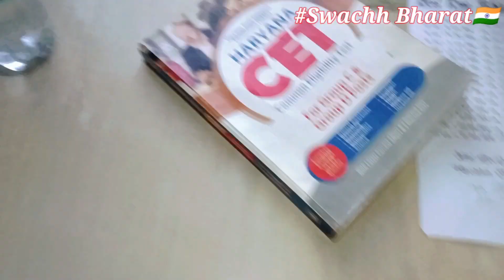SSC STUDY VLOG📚 | A PRODUCTIVE DAY WITH 10 HOURS STUDY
The channel is about my journey during my ssc prepration. It will tell you about my struggle story and also help you to motivate.

let's start the prepration with me.

study vlog

study motivation

study vlog

study timetable

student vlog

study

Productive day in life of SSC Aspirant
10 hour study vlog
8 hour study vlog
12 hour study vlog
SSC Aspirant life study vlog
productive study vlog morning to night ssc study vlog morning

exam study vlog morning study vlog  morning

morning study vlog ssc

study vlog ssc aspirants

study vlog ssc hindi medium study vlog ssc boy

study vlog ssc

study vlog ssc

study vlog ssc aspirants 2023

aspirants

study vlog india ssc

ssc study vlog village

village study

exam

ssc study room

ssc student study room

ssc student

ssc study room setup

ssc study room decorating ideas

ssc study room whatsapp status

ssc study room motivation

ssc study room shorts

ssc study room kaise banaye

ssc study room tour

ssc study room in delhi

ssc study room decoration

ssc aspirant room

vlog

ssc aspirant status.

ssc aspirant room tour

ssc aspirant daily schedule

ssc aspirant motivational video

ssc aspirant song

ssc aspirant day in the life

ssc aspirant day

ssc aspirant day in life

ssc aspirant daily vlog

ssc aspirant daily time table

ssc aspirant daily schedule in hindi.

ssc aspirant daily

a day of ssc aspirant

a fay of ssc students

a day of ssc aspirant with job

a day of before ssc prelims a day in the life of ssc aspirants in delhi

a day in the life of ssc topper study routine of ssc aspirant

ssc study day.

night study

motivation

Queries solved

1. How to prepare for ssc exam

2. Daily routine of SSC aspirants

3. Books used for ssc exam

4. Daily life struggle in ssc aspirants life

5. A day in life of ssc aspirants

6. Time table for ssc exam

7. How many hours should ssc aspirants

8. How many ssc aspirants study

9. Study vlog

Thank you so much for stopping by here. Love and Regards Stay safe and work hard.